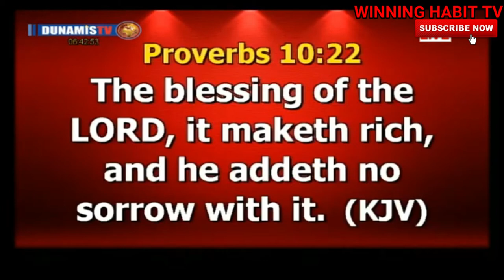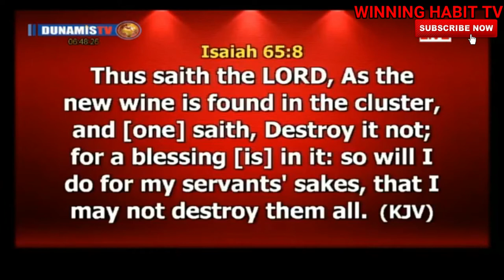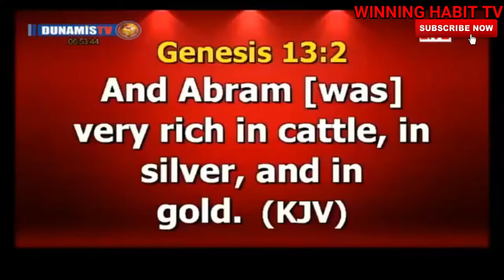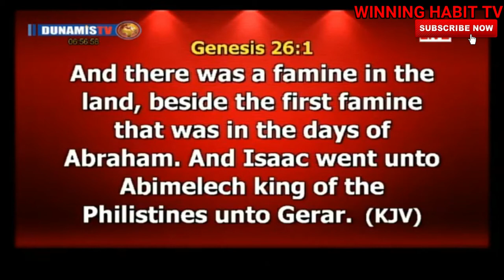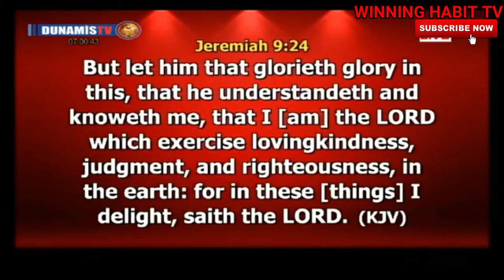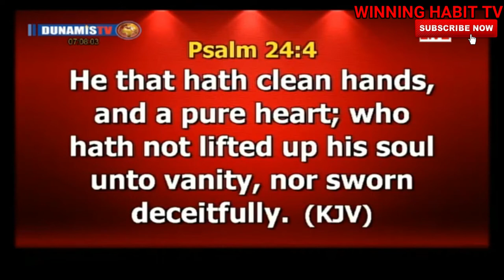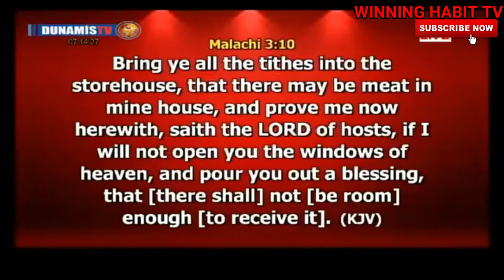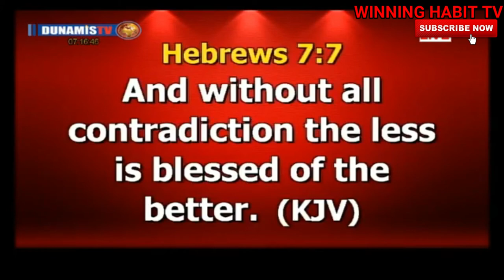THE POWER OF THE BLESSING | DR PASTOR PAUL ENENCHE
TOPIC : THE POWER OF THE BLESSING

1) This video or audio has no negative impact on the original content
2) This video is for teaching purposes only
3) I only used bits and pieces of videos to help with the story where necessary.

Category
People & Blogs
License